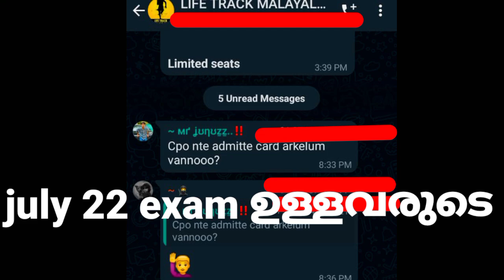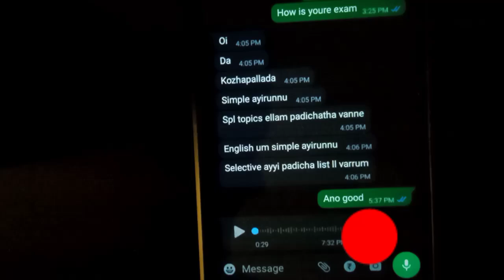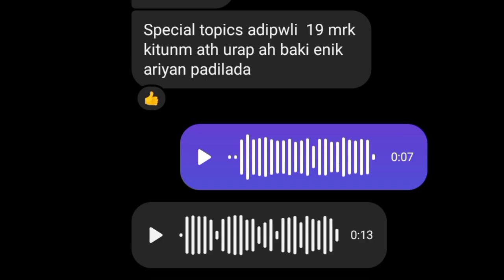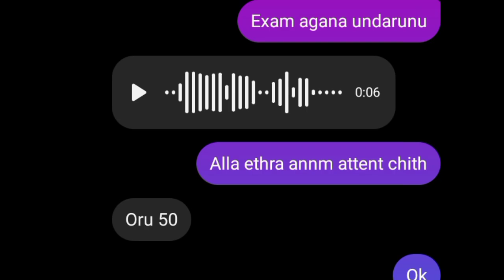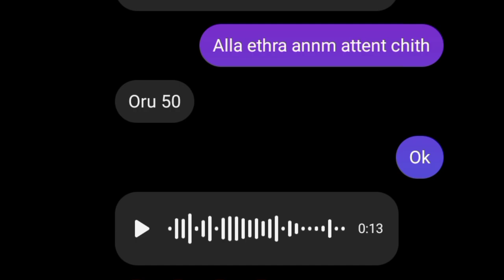കേരള പോലീസ് കോൺസ്റ്റബിൾ +2 മതി / പരീക്ഷയിൽ മുന്നേറ്റം cut off കൂടുമോ/ തുറുപ്പുചീട്ട് special topic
Kerala Police Constable exam